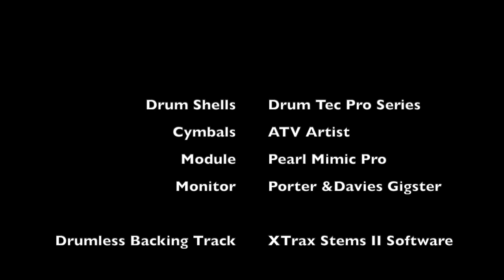The Shadows - Kon Tiki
The 5th video from my Shadows recording session last week - 10 tracks in two days for a new album.

I always think of this one as very melodic on drums, the drum part weaving beautifully with the guitars. It's got a lovely feel and some great 'set pieces'. Easy to forget where the stops are and even easier to forget the way out of the pauses after the tom run downs! I only just caught the hi hat accent coming out of the first tom run down stop - I literally remembered to hit the hat a split second before it was due to be hit 😂 I only JUST got away with it!

The backing track is original Shadows, with the drums (mostly) removed. So what you hear on this video is 95% my drums, and just a few artefacts from the original drums. I used XTrax Stems II software. Please listen with quality headphones if you can!

More tracks from this session on their way - Apache, Footapper, Man of Mystery, and hopefully Savage (depends how it works out!). I hope you enjoy.

Drum Tec Pro Series shells, Pearl Mimic Pro module, ATV Artist cymbals, Porter & Davies BC Gigster.